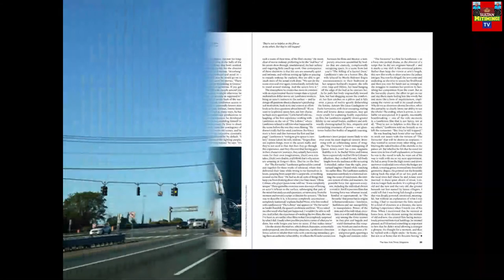VITUKO VYA TUPAC AMBAVYO VITAKUACHA MDOMO WAZI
Tupac alikuwa ni wa vituko vingi sana na kinywaji  alichokipenda ni fanta orange.